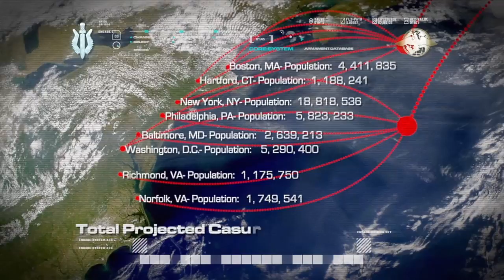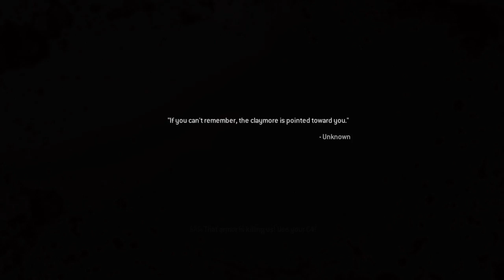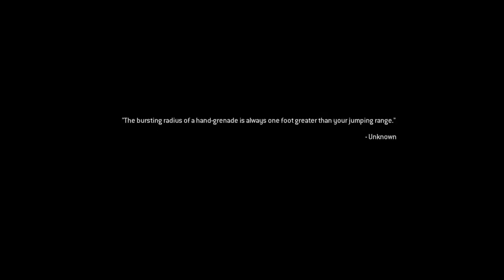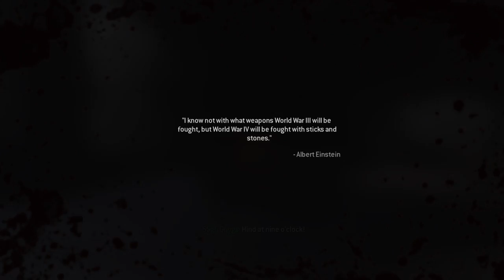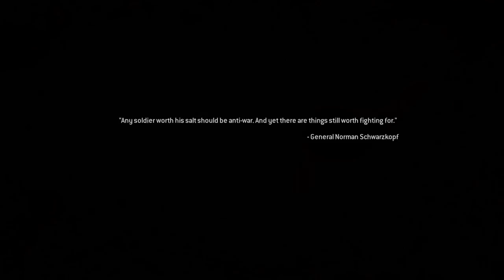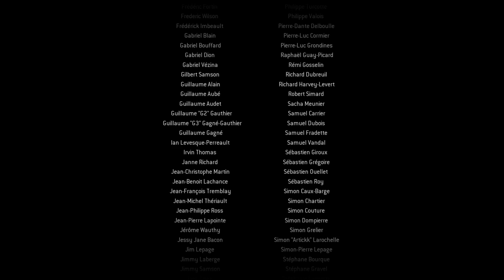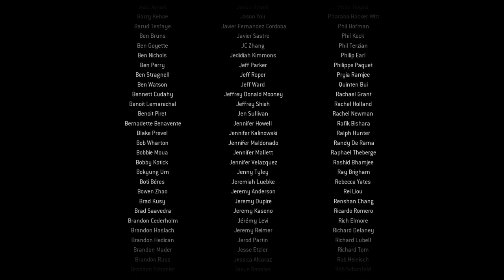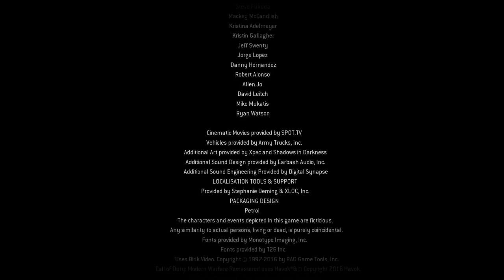Call of Duty Modern Warfare Remastered part 8 (END) | I SAVED THE WORLD